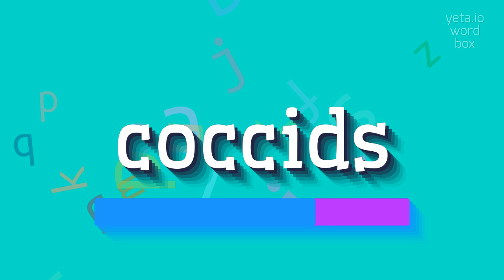How to say "coccids"! (High Quality Voices)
Watch in this video how to say and pronounce "coccids"!